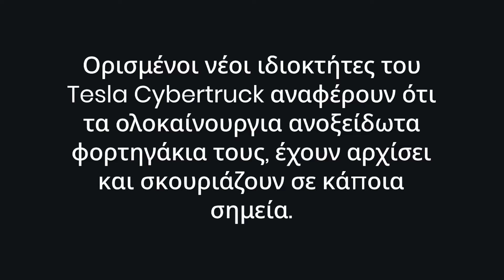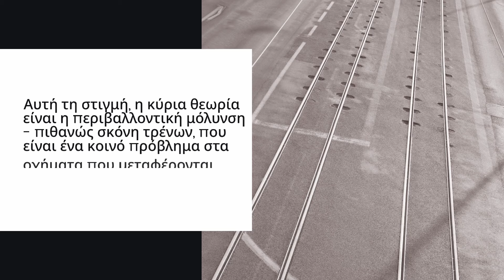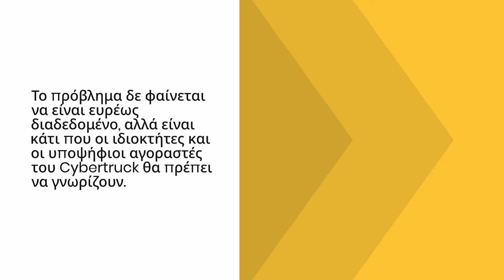Τα Tesla Cybertruck άρχισαν να σκουριάζουν!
Ορισμένοι νέοι ιδιοκτήτες του Tesla Cybertruck αναφέρουν ότι τα ολοκαίνουργια ανοξείδωτα φορτηγάκια τους, έχουν αρχίσει και σκουριάζουν σε κάποια σημεία.

Υπάρχει μια παρανόηση ότι το ανοξείδωτο ατσάλι δεν σκουριάζει, γεγονός που ενθουσίασε τους λάτρεις του Cybertruck όταν η Tesla αποκάλυψε το ηλεκτρικό pickup truck με ολόκληρο σώμα από ανοξείδωτο ατσάλι.

00:00 Εισαγωγή
00:54 Παραδόσεις του Cybertruck
01:21 Πολλοί ιδιοκτήτες ανέφεραν το ίδιο πρόβλημα
01:39 Διαβρωτικά στοιχεία
02:11 Οχήματα από ανοξείδωτο ατσάλι